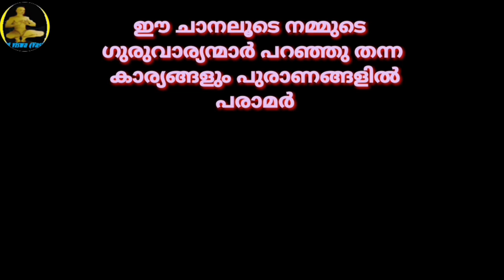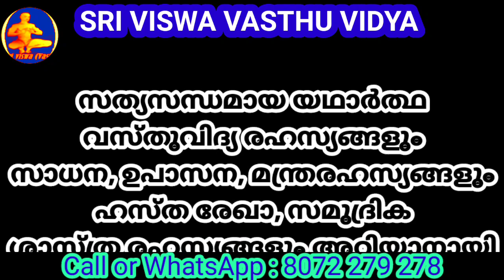Do Not Be Shy When Doing All This || ഇക്കാര്യങ്ങൾ ചെയ്യുമ്പോൾ നാണിക്കരുത് || SRI VISWA VASTHU VIDYA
1.വശീകരണം മലയാളം 2.വശീകരണം എങ്ങനെ, 3.വശീകരണം ഇസ്ലാമില് 4.വശീകരണം ഗ്രാമ്പൂ വശീകരണം Malayalam 5.സ്ത്രി വശീകരണം 6.പുരുഷ വശീകരണം 7.വെള്ളം കൊണ്ട് വശീകരണം 8.നാരങ്ങ വശീകരണം 9.vaseekarana mantram malayalam Islamic 10.SRI VISWA VASTHU VIDYA 11.sri viswa vasthu vidya 12.vasheekaranam 13.വാസ്തു ശാസ്ത്രം14.kerala vasthu 15.Tips 16.Education 17.Motivation18.Kerala 19.rajesh viswanathan19.RAJESH VISWANATHAN 20.FENG SHUI 21.HOROSCOPE 22.കേരള വാസ്തു 23.വശീകരണം മലയാളം24.വശീകരണം എങ്ങനെ 25,വശീകരണം ഇസ്ലാമില്26. വശീകരണം ഗ്രാമ്പൂ27.വശീകരണം Malayalam 28.സ്ത്രി വശീകരണം 29.പുരുഷ വശീകരണം30.വെള്ളം കൊണ്ട് വശീകരണം 31.നാരങ്ങ വശീകരണം32.vaseekarana mantram malayalam Islamic 33.സ്തു ശാസ്ത്രം 34.kerala vasthu 35.Motivation 36.Kerala 37.fengshi 38.വാസ്തു വിദ്യാ 39.വാസ്തു 40.നോക്കലും ആശാരി കുറ്റിയടിക്കലും 41വാസ്തു ശാസ്ത്രം മലയാളം 42.വാസ്തു ദോഷം പരിഹാരം 43.വാസ്തു അളവുകള് 44.അടുക്കള സ്ഥാനം 45.വാസ്തു ശാസ്ത്രം ഇസ്ലാമിൽ 46.വാസ്തു ശാസ്ത്രം കക്കൂസ് 47.septic tank vastu Malayalam 48.വാസ്തു പുരുഷൻ 49.വാസ്തു അലമാരയുടെ സ്ഥാനം50.വാസ്തു കിടപ്പുമുറി 51 മന്ത്രങ്ങൾ 52.സാധന 53.പൂജ 54.ശംഖ് 55.shank 56.താന്ത്രികം 57.jothisham 58.malayalam devotional song 59.malayalam divine 60. Secret of Soorya Gayatri 61. mantra in Malayalam 62.ഗായത്രി മന്ത്രം 63.ജോതിഷം 64.chandra gayatri mantra 65.gayathri manthram 66.job 67.sadhana 68.palmistry 69.താന്ത്രികം 70.കാളി സാധന 71.ഹനുമാൻ സാധന 72.ശിവസാധന 73.rudraksham